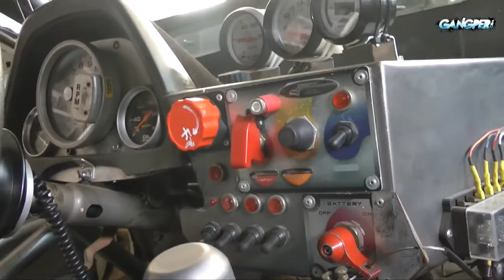Team UCV Racing presenta a dos de sus Pilotos Guty Michelsen - Ignacio Espinoza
Gangper.com entrevisto a los nuevos personajes de la TC 2000 para este 2013.
Regresan a las pistas del Autodromo La Chutana el ganador de dos campeonatos de circuito Guty Michelsen y el ganador de los 200 kilometros del 2012, quienes conforman el Team UCV Racing.